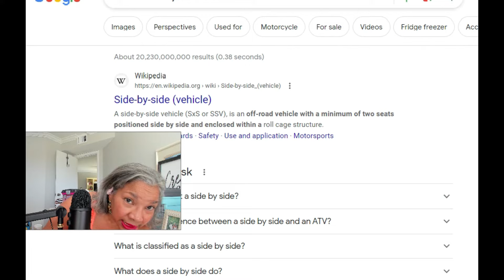Husband wants immediate financial gratification against wife's wishes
110k student loan paid off by PSLF waiver (2022)